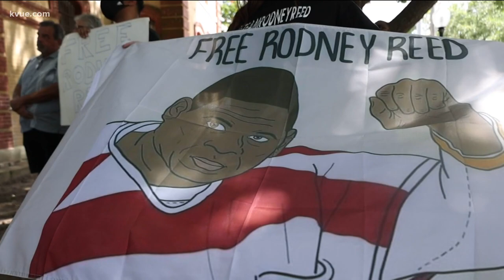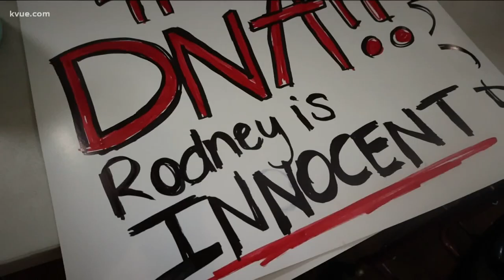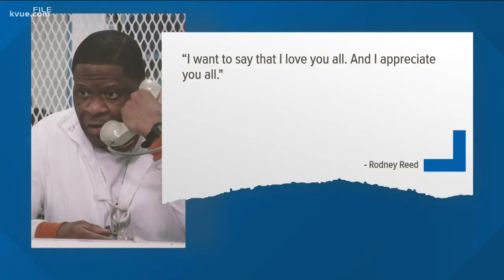Rodney Reed calls into rally from jail ahead of appeal hearing | KVUE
Days before death row inmate Rodney Reed’s appeal hearing is set to begin, supporters rallied in Bastrop and got a call from Reed in jail.